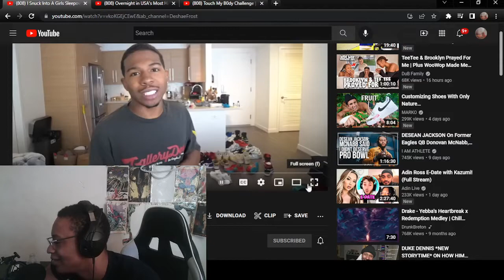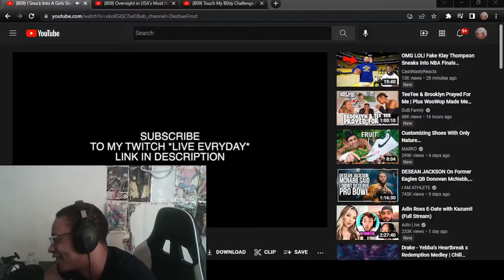FUNNY REACTION TO I Snuck Into A Girls Sleepover Disguised As A Girl!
WASSUP YOUTUBE WE BACK WITH SOME REACTIONS W/I Snuck Into A Girls Sleepover Disguised As A Girl!